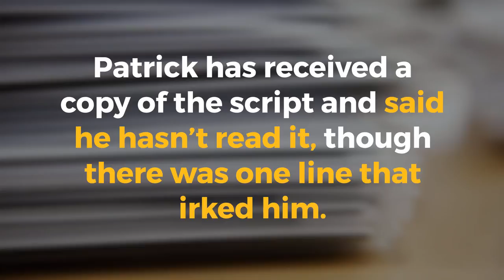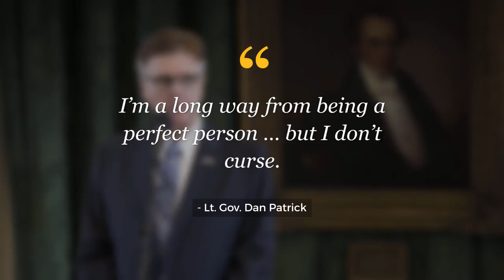Dan Patrick: Sandra Bullock & Co. can’t shoot Wendy Davis film in Senate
Texas Lt. Gov. Dan Patrick doesn’t seem eager to “Let Her Speak.”  Patrick said he wouldn’t let the planned movie by that name, which is about former state Sen. Wendy Davis, to be shot in the Texas Senate chamber.